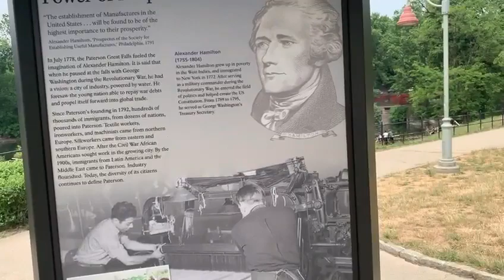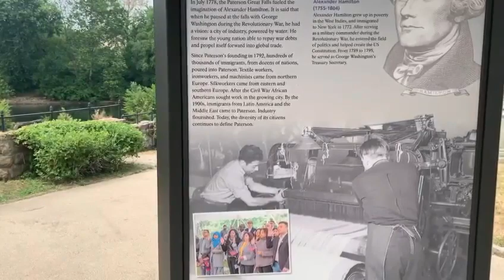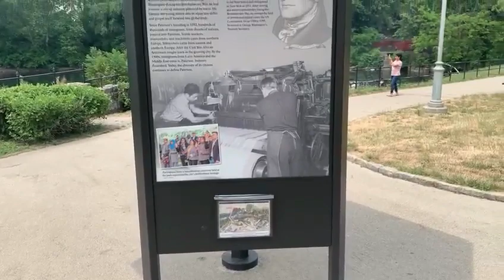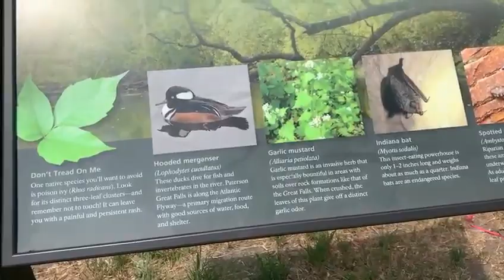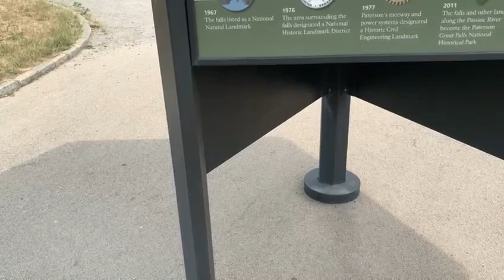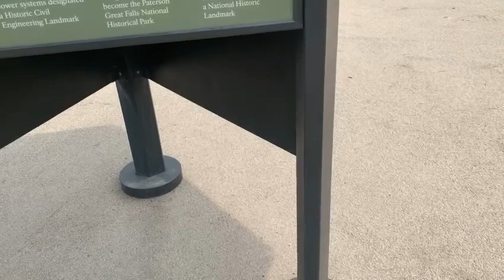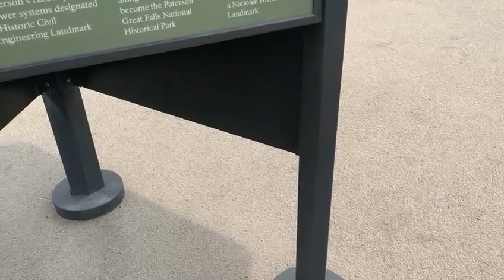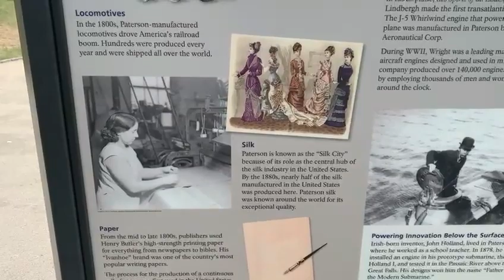Exploring Great Paterson Falls New Jersey